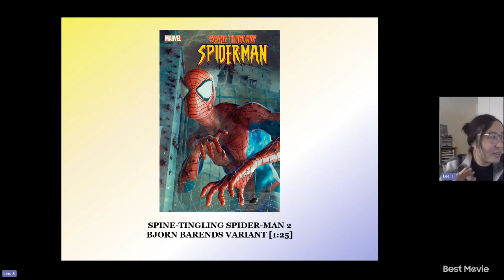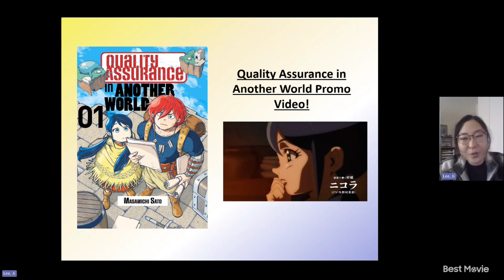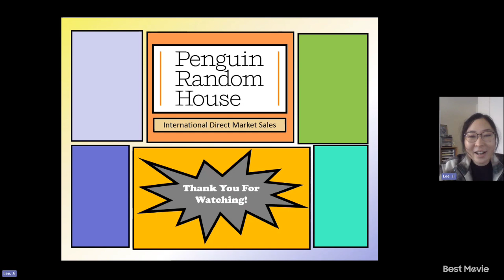Ji's FOC Picks for the October 16th, 2023 FOC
Ji Lee from Penguin Random House show her favorite picks from the October 16th, 2023 FOC. Please note that the opinions discussed in this video are my own and in no way reflects the opinions of Penguin Random House and the clients that we represent.

This week I talk about:
1. Blue Lock 1 (Direct/Anime Market Exclusive Edition)(Kodansha)
2. The Dangerous Convenience Store Vol. 1 (Seven Seas)
3. Ji’s Cover Picks for this FOC!
4. Announcement: Quality Assurance in Another World Anime & Promo Video drop!

Ji manages PRH sales into the International Direct Comic Market (Except Canada). The titles shown here are her personal picks from the list of titles that FOC Monday, October 16th, 2023 from publishers PRH has rights to distribute into that market. Publishers included are Penguin Random House, DC, Kodansha, Kodansha USA (Vertical), Marvel, IDW, Seven Seas, Square Enix and more.